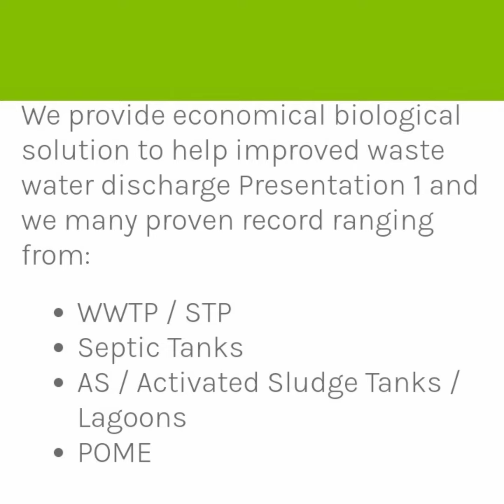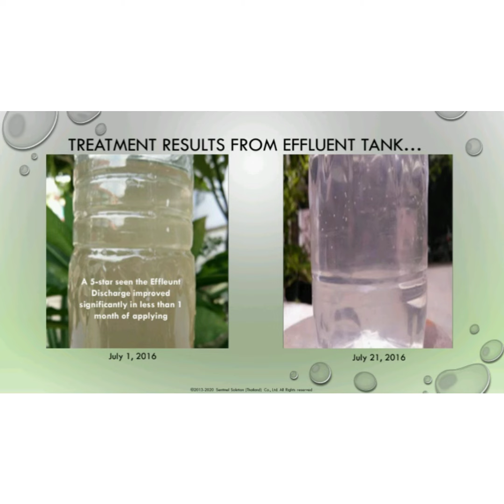Using microbe enzyme biocatalyst for wastewater treatment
Your Waste – Our Passion – Green Solution to Solve Waste
Paving the ecology foundation for our future generations. With technology advancement, population explosion and improved living standard come environmental issues,
Excessive unmanaged waste
Increased water and air pollutions
Greater resources and energy consumption
We are here to provide an Effective and Cost Savings Solution to the pollution due to,

Rapid population growth
Unregulated or unmanaged of excessive waste discharge
Excessive chemical usage and discharge
Aggressive agricultural activities and chemical fertilizers
Anti septic overdosed
Ineffective garbage management
We focus on 4 key areas – Eco Friendly is what we do best!
Kitchen Hygiene, Piping and Grease Traps
High waste management and desludging cost yet waste issue remained unsolved.
We are here to provide a completely hassle-free, economical, effective, and most importantly, environmental-friendly solution.
The Solution – Hospitality and F&B Waste and Hygiene Management
Odors, Guest Rooms and Reception Areas
We helped eliminate most of the unpleasant odor including Ammonia, Hydrogen Sulfide, Cigarettes, and many others bad smell.
The Solution – Landfill Garbage & Odor Management
We provide economical biological solution to help improved waste water discharge Presentation 1 and we many proven record ranging from:
Sewerage Treatment Plant
Septic Tank
Activated Sludge Tank
Lagoon
Palm Oil Mill Effluent, POME
The Solution – Waste Water Management Solution
Agriculture and Soil Remediation
We supplied non-chemical formulation, specially for golf courses which are still using chemicals as pesticides, herbicides and insecticides.
We helped palm oil plantation in producing much better fruits and volume.Your Waste – Our Passion – Green Solution to Solve Waste

Rapid population growth
Anti septic overdosed
Ineffective garbage management
Sewerage Treatment Plant
Septic Tank
Activated Sludge Tank
Lagoon
We helped palm oil plantation in producing much better fruits and volume.